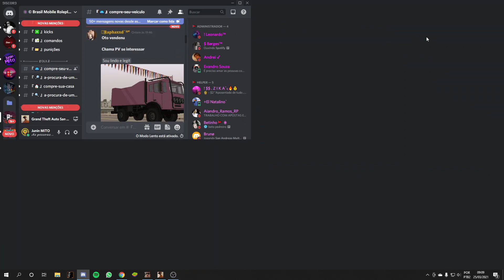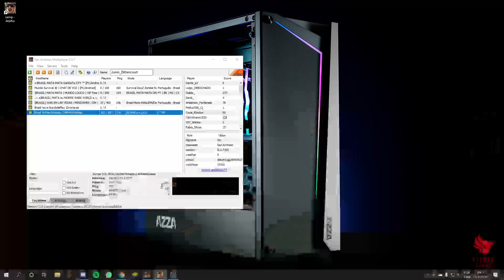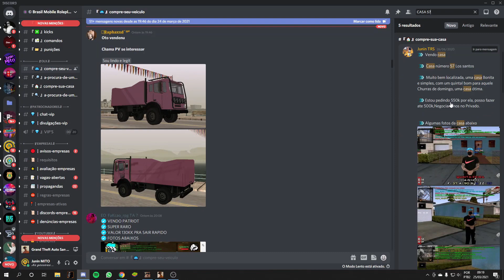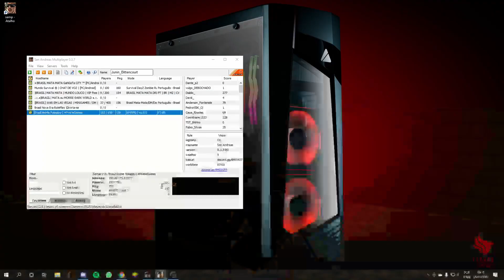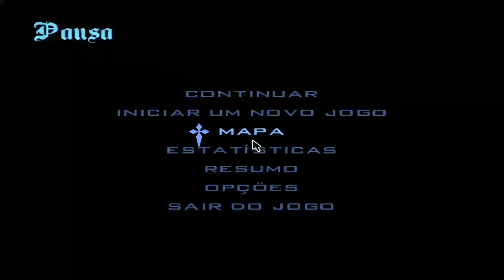COMO REVENDER CASAS/CARROS RAROS NO BMRP // GTA SAMP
Eae rapaziada aqui quem fala é o Junin MITO trazendo para vocês mais um video. Espero que vocês gostem do vídeo, meu canal é focado em GTA SAMP (Grand Theft Auto San Andreas MultiPlayer)